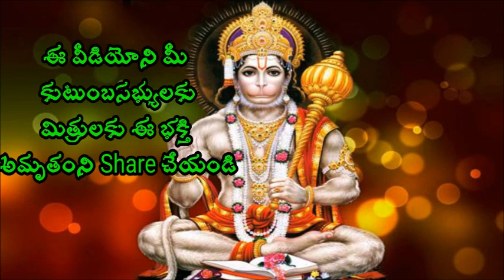ఏదైనా సాధించాలి అంటే ఇది ఉండాలి Sri chaganti koteswara rao speeches 2018